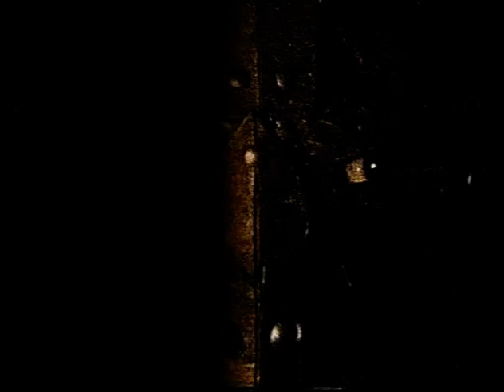Nigel Short v Garry Kasparov 1993 Times World Chess Championship Highlights of Games 7 to 9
Recorded to VHS tape in 1993.
Full Programme highlights as broadcast
Games 7  to 9
Features Raymond Keene  Daniel King & Jon Speelman
Best of 24 Games.